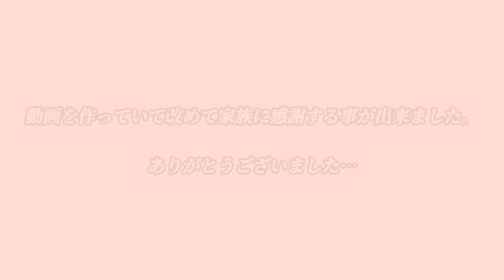【私流のおもてなし料理🍽🥂】義母ほろ酔いで昔の恋バナ語る/それぞれの結婚感